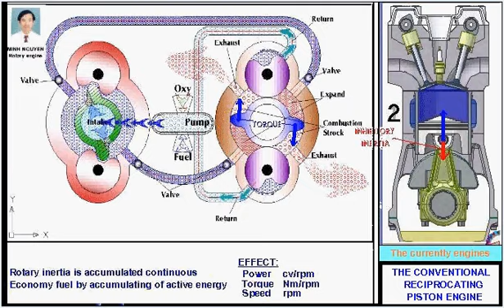FEATURES OF MINH NGUYEN ROTARY ENGINE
MODULE I (Cold)
Every sprocket of the Compressor gear has actability:
- Behind the sprocket to intake for Intake stroke
- Ahead the sprocket to compress for Compress stroke
MODULE II (Hot)
Every sprocket of the Driving force gear has actability :
- Ahead the sprocket to clear up for Exhaust stroke
- Behind the sprocket was pushed by Expand stroke (explore)

Note:
The Blocking rollers were reinforced by the electrical motors (or compressed air).
Compressor gear and Driving force gear are the Fly-wheels (the rotary piston engine). It' s an economy fuel by accumulating of kinetic energy.
The red force (the conventional reciprocating piston engine) is symbolic of resultant force by inhibitory power graph (sine-shaped), and the blue force (by Fly-wheel) is obstructed (sine-shaped).

I am the sole designer of this invention, and had been declared it to the public domain since 2005.

                       MINH NGUYEN
Add:       446/1-B Phan Xich Long street, ward 2
Phu Nhuan district, HoChiMinh city, VIETNAM